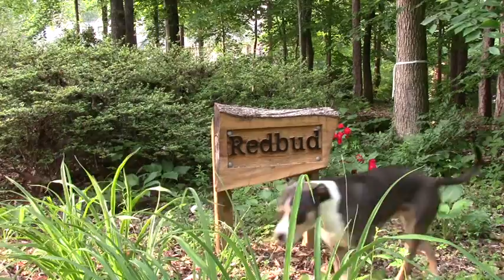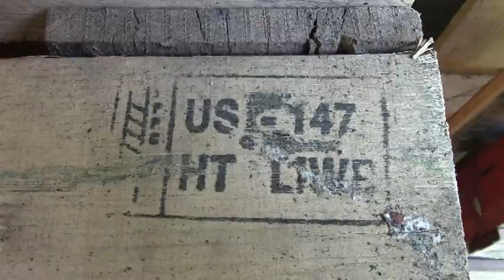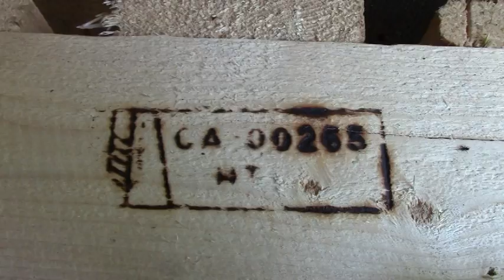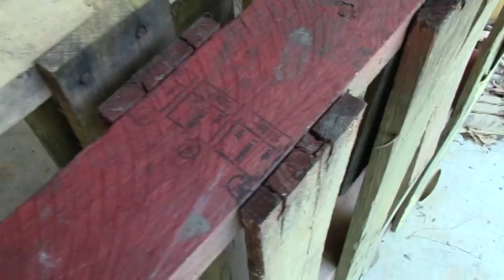Pallets for Raised Beds part 1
Part 1 of 2 which shows how to mend two pallets together to create a raised bed for tomatoes.